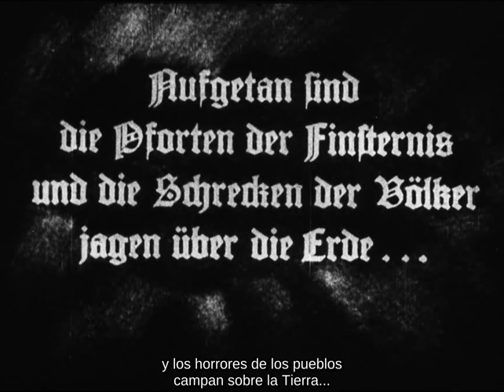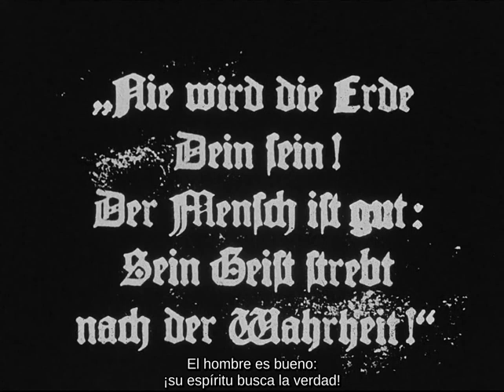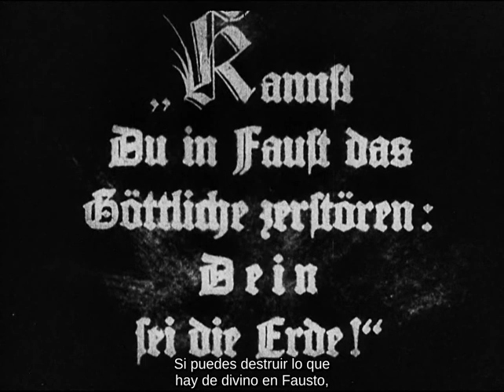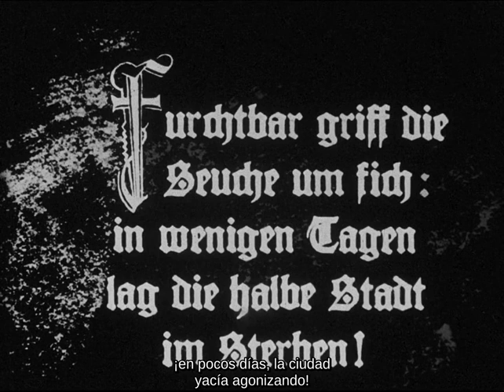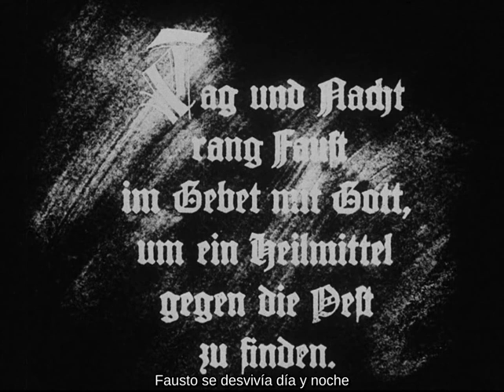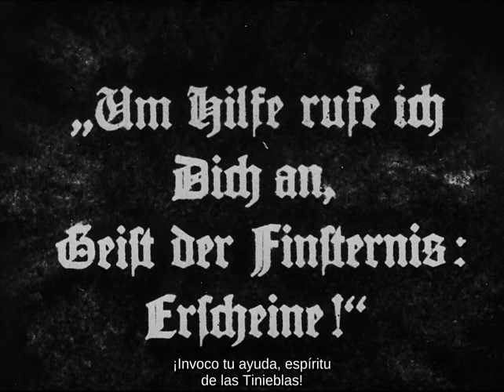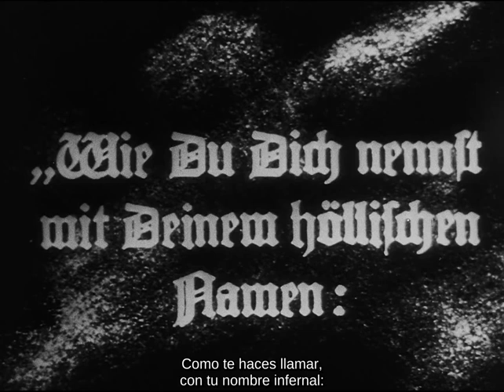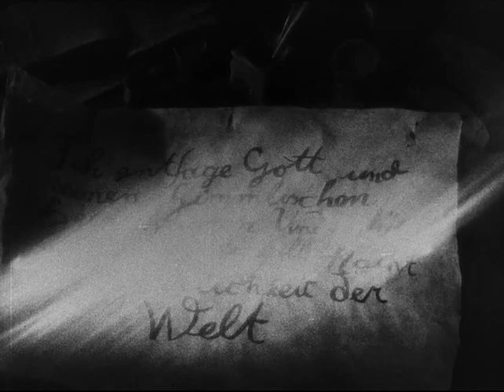Laberinto nihilista / Fausto parte 1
Música Laberinto nihilista
Imagen fragmento de Fausto  de F. W. Murnau, 1926
Texto  William S. Burroughs, fragnento de Expreso Nova
¿Son estas las palabras de los omnipotentes directorios y sindicatos de la tierra? Estas son palabras de mentirosos cobardes colaboracionistas traidores.
Mentirosos que quieren más tiempo para más mentiras. Cobardes que tienen miedo de enfrentar con la verdad a los "perros", a los "negativos", a los "mandaderos", a las "bestias humanas". Colaboracionistas con la Gente Insecto, con la Gente Legumbre. Con cualquier clase de gente de cualquier parte que les ofrezca un cuerpo para siempre. Para cagar por los siglos de los siglos. Para eso han vendido ustedes a sus hijos. Han vendido el suelo bajo los pies de los que nunca nacerán. Traidores de todas las almas en todas partes. ¿Necesitan el nombre de Hassan i Sabbah para sus inmundos negociados? ¿Para vender a los no nacidos?
¿Qué miedo los ha hecho refugiarse en el tiempo? ¿En el cuerpo? ¿En la mierda? Lo diré: "la palabra". La Palabra Extranjera "la". "La" palabra del Enemigo Extranjero "los" aprisiona en el Tiempo. En el Cuerpo. En la Mierda. Prisioneros, salgan. Los grandes cielos están abiertos. Yo Hassan i Sabbah borro la palabra para siempre. Suprimo todas las palabras de ustedes para siempre. Y también elimino las palabras de Hassan i Sabbah. A través de todos sus cielos lean la escritura silenciosa de Brion Gysin Hassan i Sabbah: trazada sobre Nueva York el 17 de setiembre de 1899.
"No escuchen a Hassan i Sabbah", les dirán. "Quiere arrebatarles el cuerpo ytodos los placeres del cuerpo. Escuchémonos nosotros. Les ofrecemos el Jardín de las Delicias Inmortalidad Conciencia Cósmica Lo Mejor en Materia de Drogas. Y  amor amor amor a baldazos. ¿Qué tal les suena muchachos? ¿Mejor que Hassan i Sabbah y su fría ventosa incorpórea roca? ¿No es cierto?
A riesgo inmediato de descubrir que soy el personaje más impopular de toda ficción — y la historia es ficción — debo decir esto: "Reúnan el estado de las noticias — Investiguen desde el estado hasta el autor — ¿Quién monopolizó el Amor el Sexo y el Sueño? ¿Quién monopolizó Time Life y Fortune"? ¿Quién les quitó lo que es de ustedes? ¿Lo devolverán todo ahora? ¿Alguna vez han dado algo a cambio de nada? ¿Alguna vez han dado algo más de lo que tenían para dar? ¿Acaso no han vuelto a apoderarse de lo que habían dado cada vez que ha sido posible y siempre lo ha sido? Oigan: el Jardín de las Delicias que les prometen es una cloaca — Me ha costado algún esfuerzo trazar el mapa de esa red de cloacas en las partes llamadas pornográficas de Almuerzo desnudo y Máquina blanda — La Inmortalidad la Conciencia Cósmica el  Amor que les prometen es mierda de tercer orden — Sus drogas son venenos destinados a provocar el auge de la Muerte Orgasmo y los Hornos de Nova — Apártense del Jardín de las Delicias — Es una trampa devoradora de hombres que remata en una gomosidad verde — Tírenles a la cara ese sucedáneo de Inmortalidad — Se hará trizas antes de que ustedes puedan salir de La Gran Tienda — Echen al inodoro sus drogas — Están envenenando y monopolizando las drogas alucinógenas — Aprendan a hacerlas sin trucos químicos — Lo único que ofrecen es una pantalla para ocultar su retirada de la colonia que han administrado  de manera tan lamentable. Para ocultar los preparativos del viaje y no tener que pagar a los electores después de traicionarlos y venderlos. Cuando tengan lista la huida volarán este lugar.
Y mi programa de austeridad total y resistencia total ¿qué puede ofrecerles a ustedes? No les ofrezco nada. No soy político. Esta es una situación de extrema urgencia. Y estas son mis instrucciones para la situación de extrema urgencia si se cumplen ahora mismo quizá impidan el desastre total: "Pueblos de la tierra, los han envenenado. Conviertan toda la existencia disponible de morfina en apomorfina. Químicos: trabajen de sol a sol en la variación y la síntesis de la fórmula de la apomorfina. La apomorfina es el único recurso que podrá desintoxicarlos y cortar la dirección del rayo enemigo.
Apomorfina y silencio. Ordena resistencia absoluta contra esta conspiración para liquidar a los pueblos de la tierra con sucedáneos que no sirven de nada. Ordena resistencia total contra La Conspiración de Nova y contra todos los que están metidos en ella.